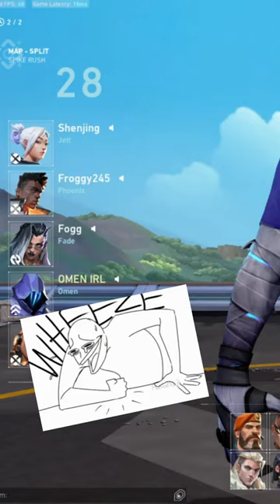Basically dying from wheezing